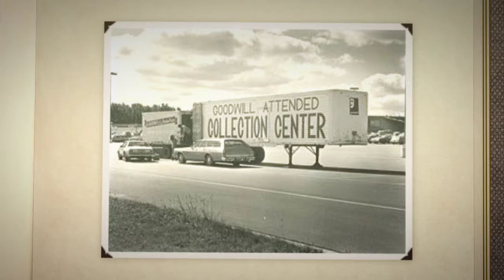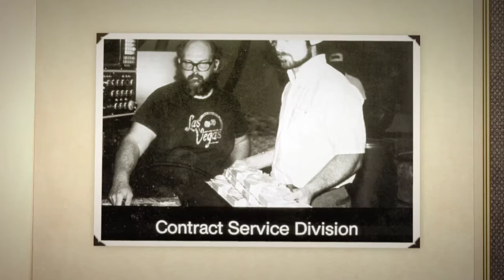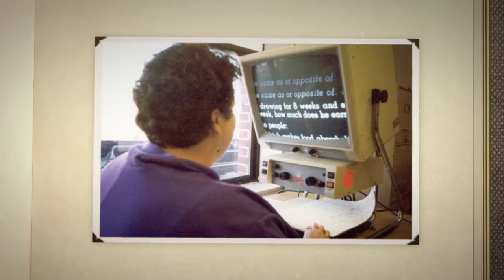Goodwill 60th Anniversary Celebration 720p